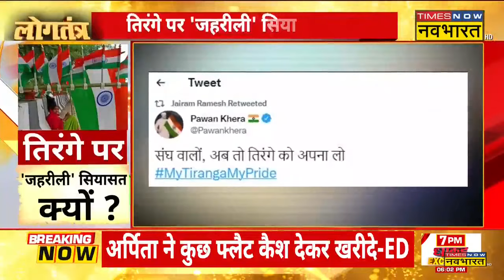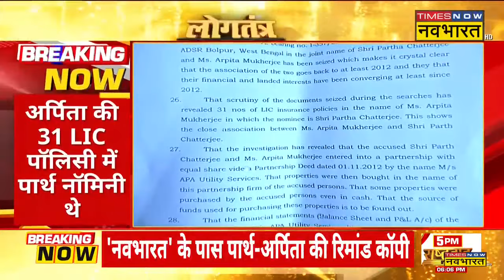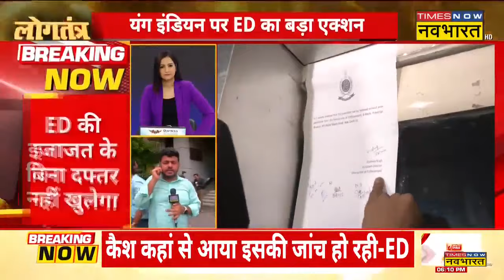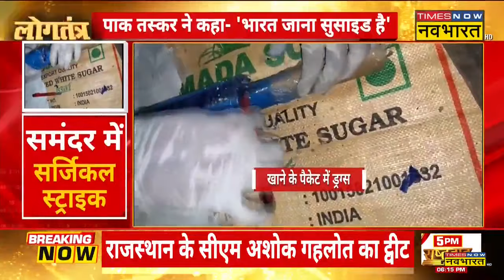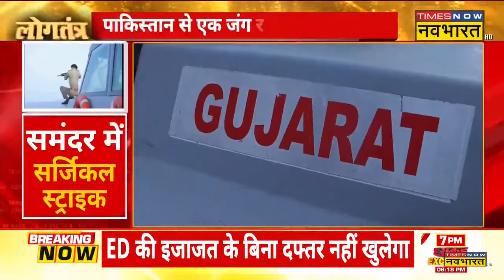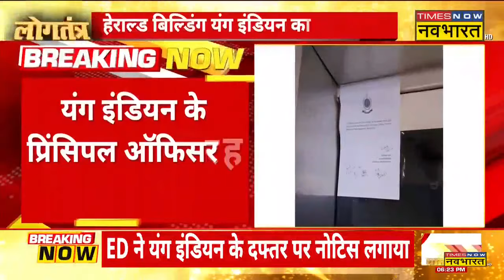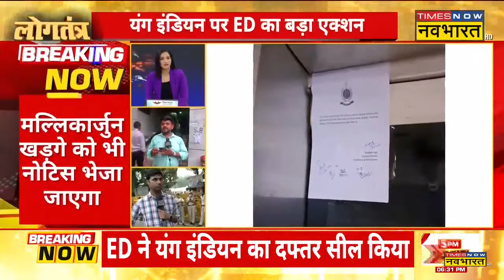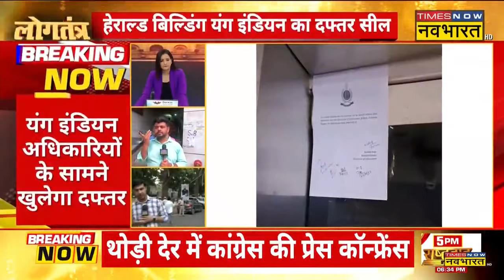LogTantra | Har Ghar Tiranga Campaign | PM Modi | Congress | Rahul Gandhi | ED Raid | Hindi News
Congress और पार्टी के कई नेताओं ने India के 75th Independence Day से सामूहिक आंदोलन के तहत बुधवार को अपने सोशल मीडिया अकाउंट्स की Profile Picture बदल दी। जहां BJP के वरिष्ठ नेताओं ने तुरंत इसका अनुसरण किया, वहीं कांग्रेस बुधवार को एक ट्विस्ट के साथ आंदोलन में शामिल हो गई। प्रोफाइल पिक्चर भारत के पहले प्रधानमंत्री जवाहरलाल नेहरू की तिरंगा पकड़े हुए है।